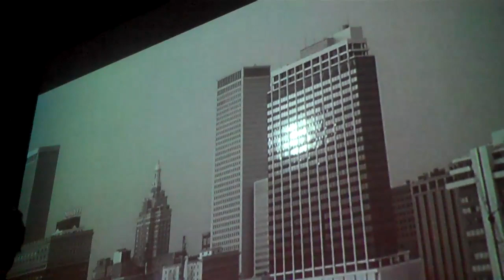Cinema Sounds # 7 // Axe & the Oak // 12/10/10 (Part 1)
Axe & the Oak @ O Cinema (Miami) 12/10/10 for Cinema Sounds #7 (Part 1)